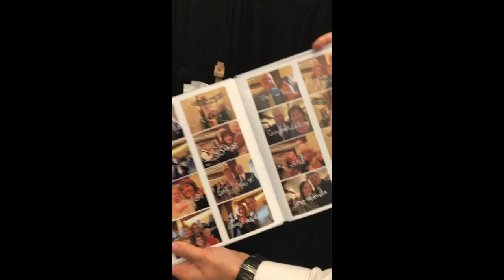Rave Reviews From Exhibitors BizBash Florida 2017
This video is about Bizbash Live FLA Testinmonials.